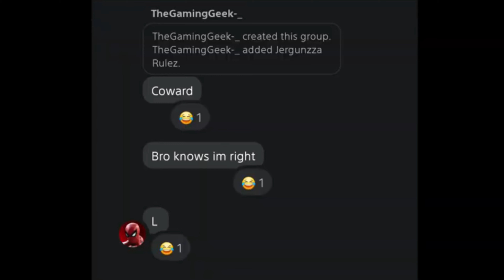How Many D2's Did He Do?